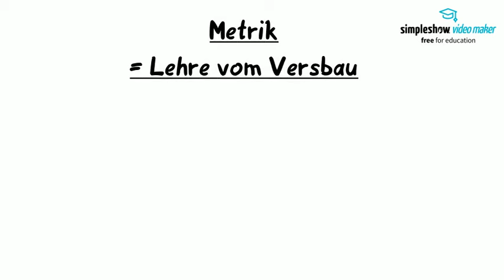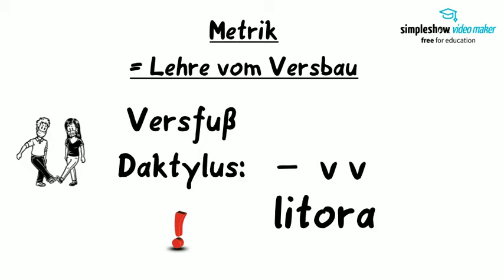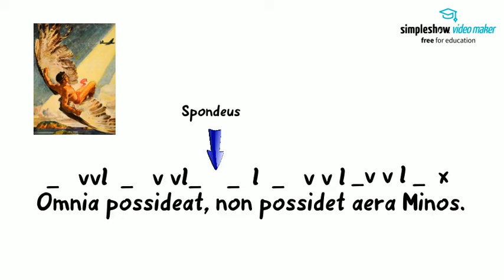Latein - Einfach erklärt: Metrik - der Hexameter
Hier wird von einem Lateinlehrer das Versmaß des Hexameters vorgestellt.